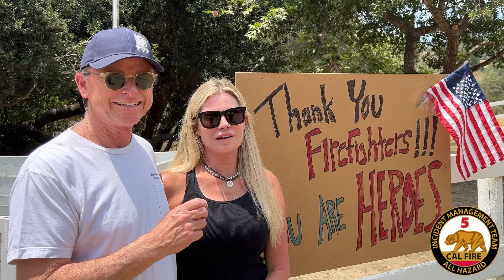You Are Heroes - Lake Fire - 07-13-2024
LakeFire - Residence from the Santa Ynez area wanted to share their appreciation for all of the hard work the firefighter are doing on the fire while battling the rugged terrain and heat.